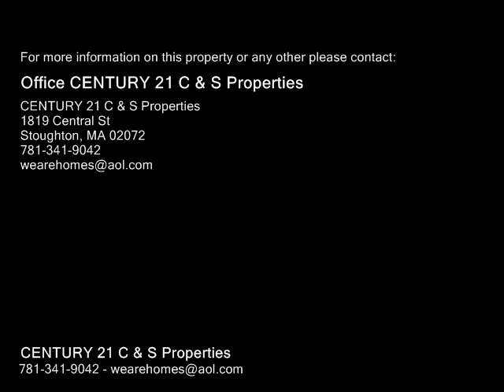62 Mattapan st Unit 62, Boston MA 02126 - Condo - Real Estate - For Sale -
62 Mattapan st Unit 62, Boston MA 02126  Condo  Real Estate  For Sale   Great 3 bedroom townhouse for under $300,000. bedrooms on 2nd level with large kitchen,dining room, living room and half bath on 1st level. also washer and dryer off kitchen included in sale. There is an unfinished basement . 2 deeded parking spaces and deck in back of the house. low condo fee of only $225. come see this wont last!